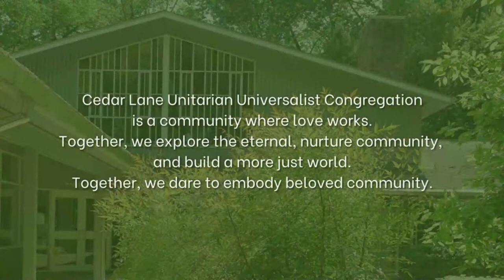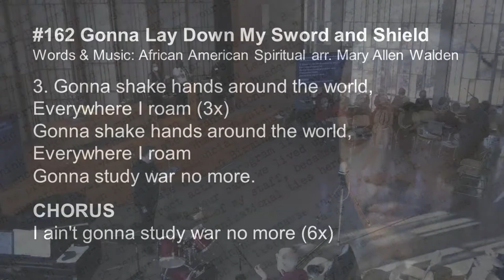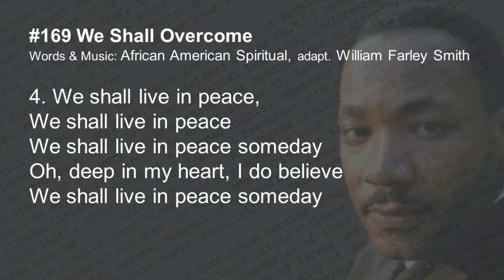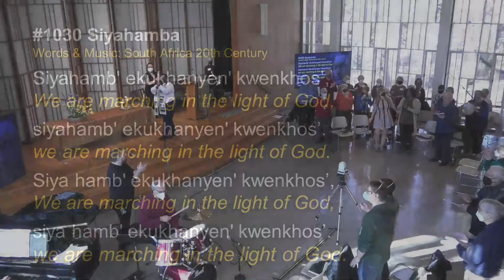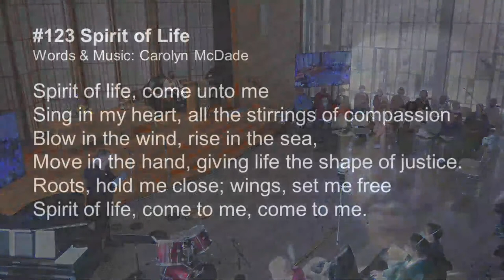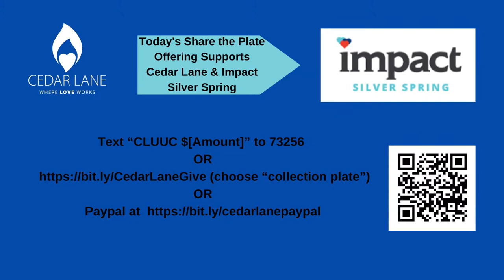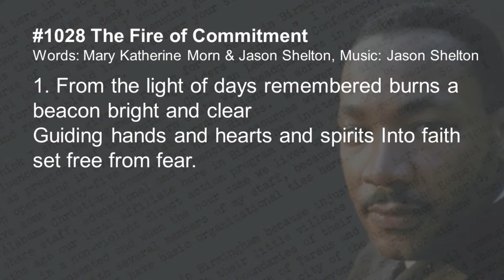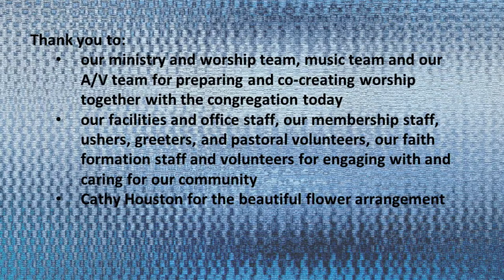A Letter from A Birmingham Jail: A Unitarian Universalist Response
While imprisoned for leading a demonstration in Birmingham, Alabama, Rev. Dr. Martin Luther King, jr. writes a letter to the moderates and liberals who are trying to block the progress of the Civil Rights Movement. This sermon is a response to that letter.

The Rev. Dr. Kristen L. Harper has served the Unitarian Church of Barnstable for the past 20 years. A multiple generation Unitarian Universalist, Rev. Dr. Harper graduated from Meadville-Lombard Theological School in 1999 and was one of the first women of African descent called to serve a Unitarian Universalist Church as lead minister.

ENTER TO WORSHIP

^Please rise in body or in spirit

Ingathering
   Hymn #162  “Gonna Lay Down My Sword and Shield”
   Hymn #168  “One More Step”
   Hymn #169  “We Shall Overcome”

^Greet Your Neighbor

Welcome Rev. Ali K.C. Bell

^Chalice Lighting  Barb Warman, Worship Associate
    We kindle the chalice, symbol of freedom, sacrifice, and community.
    We remember those who have gone before us,
    who spoke against tyranny and oppression,
    and led the way in promoting justice, equality, and peace.
    We dedicate ourselves to be parts of that stream of light,
    awakening light within ourselves,
    and working for peace and justice in our world.

^Hymn #1030 “Siyahamba”

Announcements Rev. Ali K.C. Bell

Sharing of Joys and Sorrows  Barb Warman

Silence

Pastoral Prayer Rev. Dr. Kristen Harper

^Prayer Response #123 “Spirit of Life”

Invitation to the Offering  Rev. Dayna Edwards,
  Michael Rubin, Director of IMPACT: Silver Spring
Our Share the Plate Offering supports IMPACT: Silver Spring. You can give by texting CLUUC $ to 73256,
Offertory Anthem “Lift Every Voice” arr. Roland Carter, adpt. Adam Scott Graham
 Adam Scott Graham, Organ

Reading  From “A Letter From A Birmingham Jail” by Reverend Martin Luther King, JR.

Musical Anthem “I Have A Dream” Bebe Winans
 Jenny Lynn Moyer & Rachel Moore, soloists
 David Underwood, pianist

Reflection “A UU Response to A Letter From A Birmingham Jail” Rev. Dr. Kristen Harper

^Hymn #1028 “The Fire of Commitment”

^Benediction  Rev. Ali K.C. Bell
Postlude "“Symphony of Spirituals” Joel Raney
 Adam Scott Graham, Organ & Dr. Jasmin Lee, Piano

DEPART TO SERVE

We are grateful for everyone who creates this community - for each and every one of you in person and at home. Thank you,
Our ministry and worship team, music team and our A/V team for preparing and co-creating worship together with the congregation today.
Our facilities and office staff, our membership staff, ushers Jack Rodgers, Judy Rogers & John Dunn, greeters Carole Rogentine & Laurie Richardson, and pastoral volunteer Malla Wedberg, our faith formation staff and volunteers for engaging with and caring for our community.
Angela Wall for the beautiful flower arrangement. Today’s flowers are given by Eileen Kane in "Appreciation for my husband, Rev. Richard Nugent for being a great husband and father. My career would not have been possible without your sense of adventure and support. Also to honor Dr. Martin Luther King Jr for moving us towards justice"